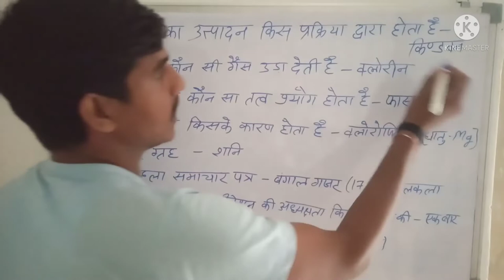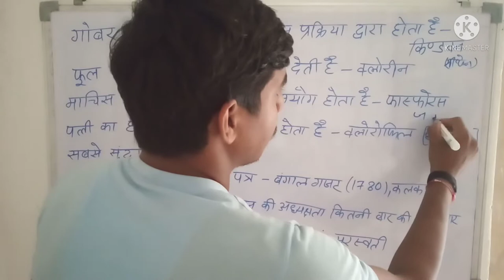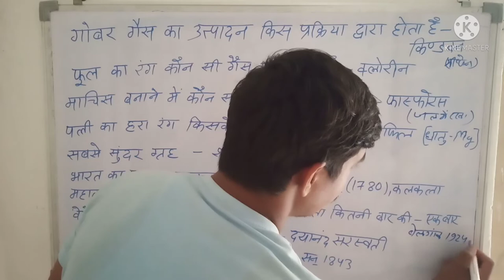G.K. Questions...Best questions.😎🤩🤩